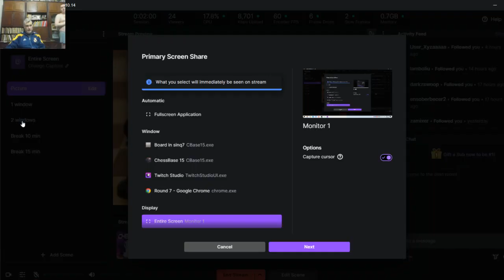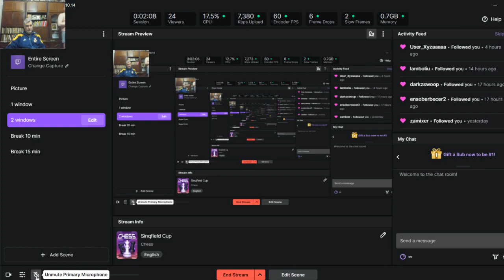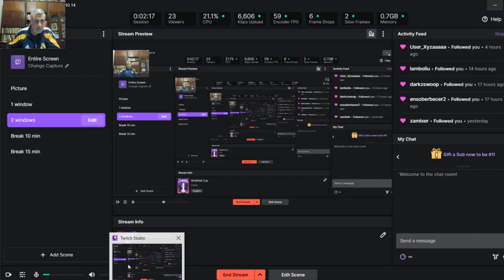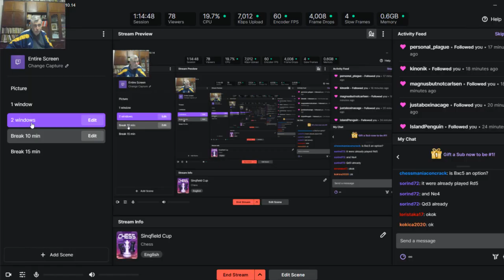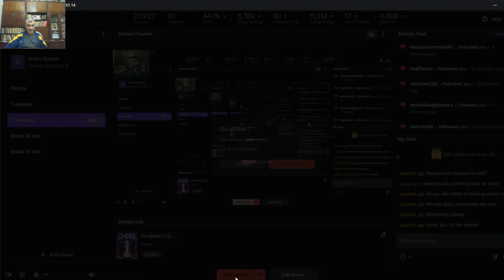Sinquefield Cup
Online Chess Lessons